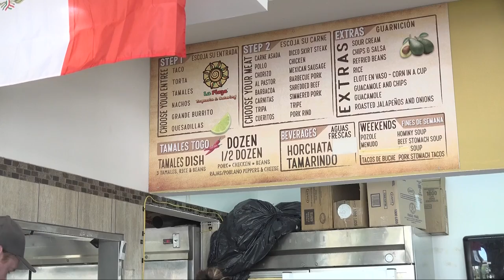Lizzo praises La Plaza Supermarket in Cleveland following concert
La Plaza Supermarket in Cleveland is getting national attention for its tacos after Lizzo took to social media with a food review.

On Friday night, Lizzo packed Rocket Mortgage FieldHouse with thousands of fans for "The Special 2our" which featured special guest LATTO.

After the show, Lizzo posted a TikTok praising her new favorite place to eat in Cleveland: La Plaza Supermarket.

"I was determined to find good food in Cleveland, Ohio," said Lizzo in her TikTok. "I found a taqueria that makes haciendo tacos."

In the food review, Lizzo said her tacos consisted of rice, beans, corn, cactus and veggies.

It is safe to say that the singer was blown away by the tacos based on her reaction.

"These are from La Plaza Supermarket in Cleveland, Ohio and baby, if this is what the vegan tacos taste like, they are seasoned. Everything is so buttery, it is so buttery and creamy, almost kinda cheesy, even though there is no cheese."

The singer says that the restaurant has some of the best food in Cleveland.